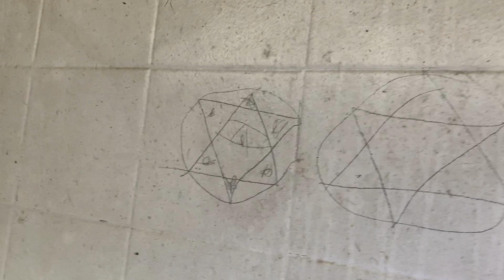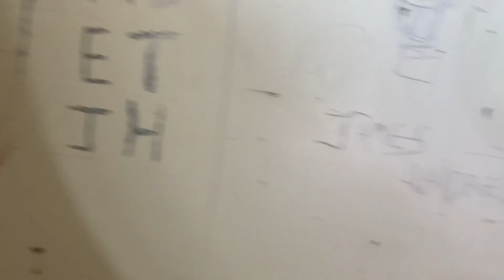Exploring Abandoned Supermarket! (Portsmouth)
In North End Portsmouth we investigate the dark isles of an abandoned supermarket..😰
Thanks to Jake Souch And Max Robinson my main explorers for the series!